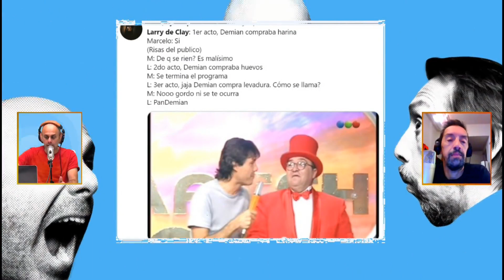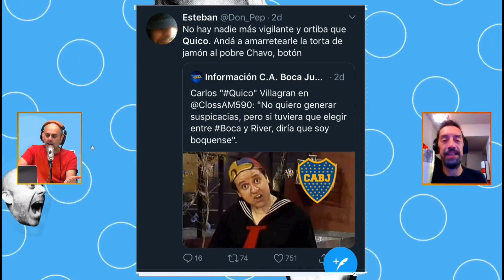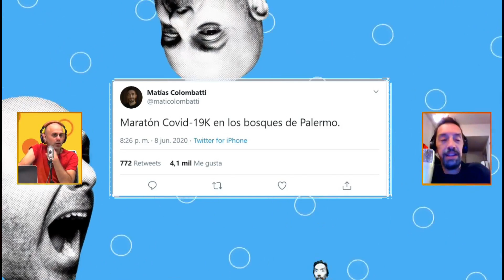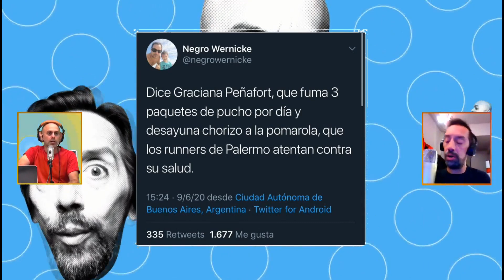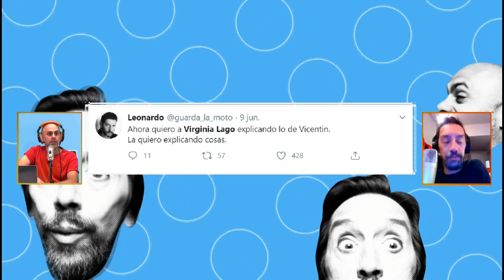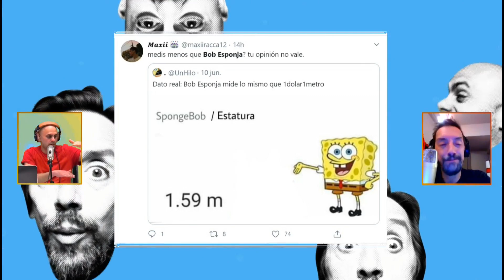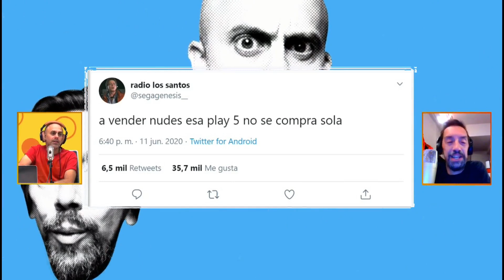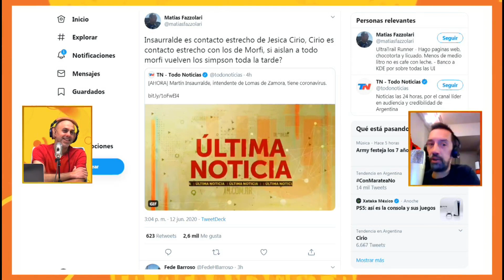SEMANA HASHTAG 12/06